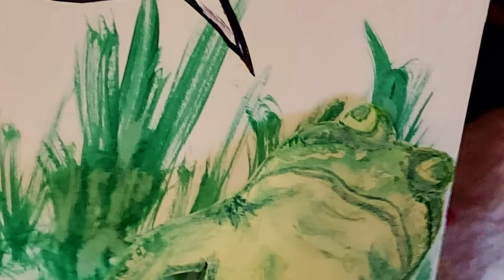"BOOBOObaby" freestyle by Kathartica PROD by PUDA explicit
SHOUT OUT to PUDA for the bootiful free cal scruby type beat
EXPLICIT
Kathartica has OG acoustic tunes on all streaming services